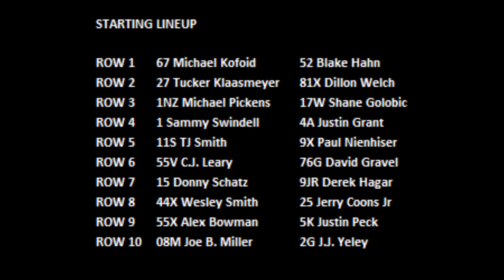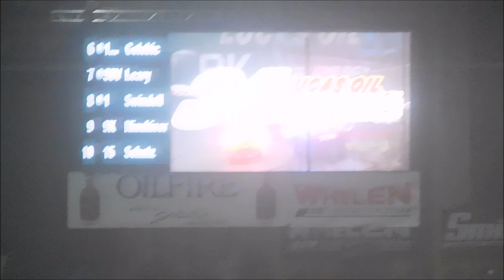2020 Chili Bowl - Saturday B Feature 2